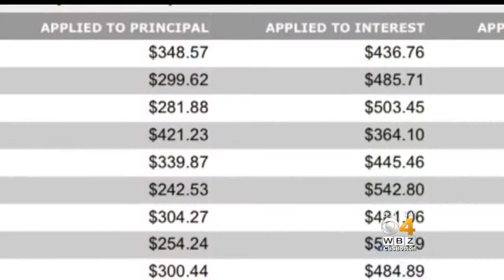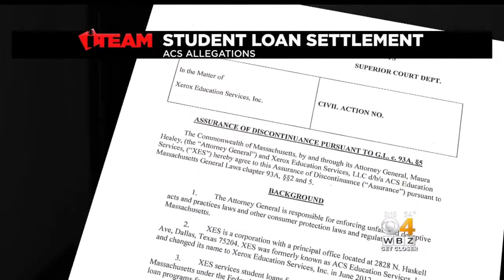I-Team: Company That Handles Billing For MEFA Student Loans Agrees To Pay $2.4 Million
A national student loan servicer responsible for handling thousands of borrower accounts in Massachusetts has agreed to pay $2.4 million following an investigation by Attorney General Maura Healey’s office. WBZ-TV's Ryan Kath reports.